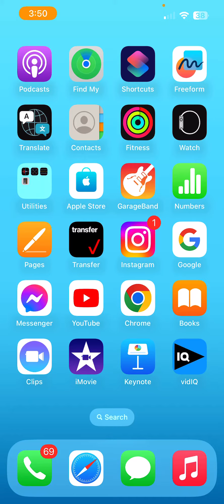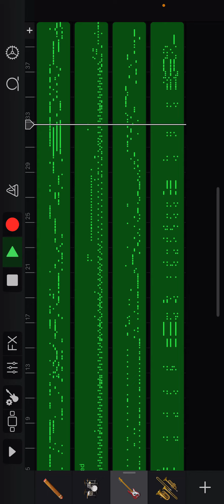Battle encounters music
Read here
Comments and Likes Comment